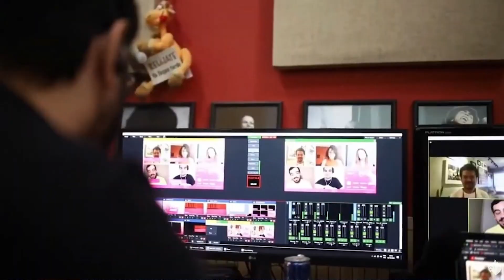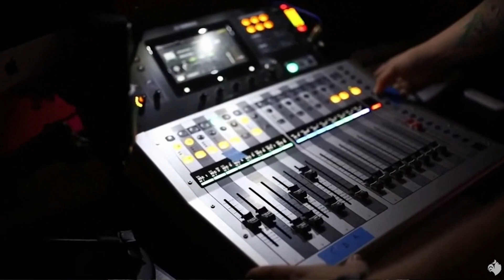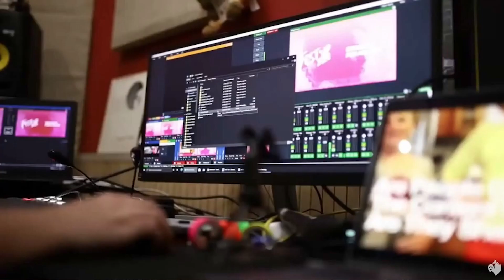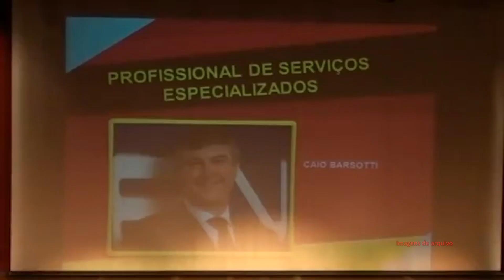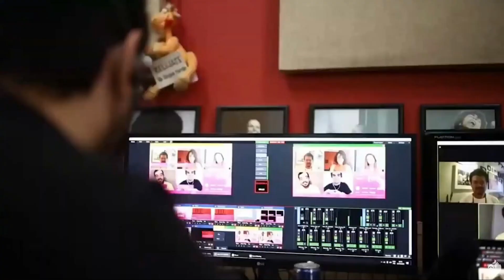100 Dias de gestão: Silvio Soledade destaca as ações da Associação dos Profissionais de Propaganda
O presidente da APP Brasil, Silvio Soledade faz um balanço dos 100 dias de gestão á frente da associação, ele destaca iniciativa da APP Brasil em dar espaço e voz para todos os grupos e foi com essa iniciativa que criou a primeira diretoria de diversidade e inclusão da entidade. Ele também comenta as atividades de expansão em todo território nacional, as novidades do Fest´up e muito mais!